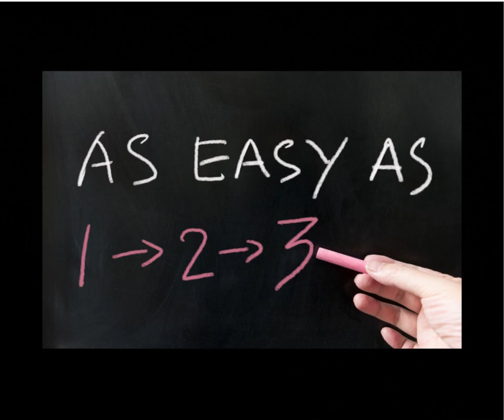Where's your pain?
Posture is the alignment and positioning of your body while sitting, standing, or moving. Good posture is when your body is in a position that puts the least amount of strain on your muscles, joints, and ligaments.

Bad posture can develop over time due to various factors, including:

Habitual Behavior: One of the primary causes of bad posture is habitual behavior. If you consistently sit or stand with poor posture, your body can adapt to this position, leading to structural changes over time.

Sedentary Lifestyle: Spending long hours sitting at a desk, using a computer, or watching TV can encourage bad posture, especially if you slouch or hunch over your devices.

Lack of Awareness: Many people are not aware of their posture and may not notice when they are in a poor position. This lack of awareness can lead to the development of bad posture habits.

Weak Muscles: Weak or imbalanced muscles can contribute to bad posture. For example, weak core muscles may make it difficult to maintain a strong and upright posture.

The good news is that bad posture caused by bad habits can often be corrected with awareness and effort. By consciously practicing good posture, engaging in exercises to realign muscles, and making ergonomic adjustments to your workspace, you can improve your posture over time.

It's essential to address bad posture because it can lead to various health issues, including back pain, neck pain, and even problems with digestion and breathing. If you're concerned about your posture or experiencing discomfort related to it click the link below to schedule a free call with me.